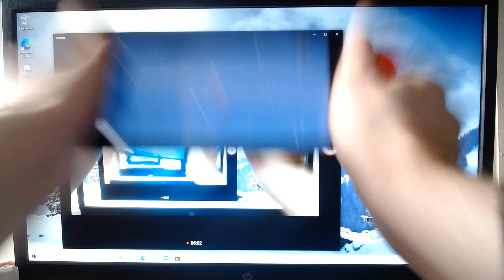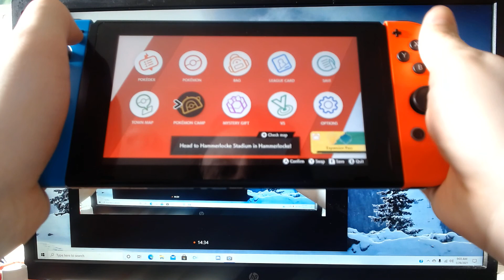Pokemon Sword episode 69: More cold training(Acting host: Austin Lawrence)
Acting host, Austin Lawrence here and today, i'll be showing episode 69 of Pokemon Sword.